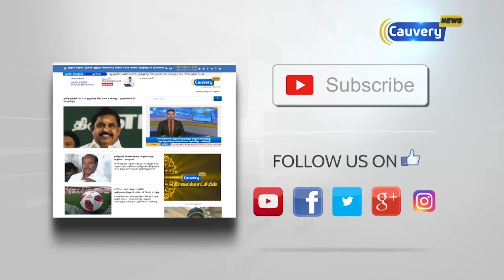"கருத்து மாறுபாடு உடையவர்கள் தேசவிரோதிகள் அல்ல" | எல்.கே.அத்வானி